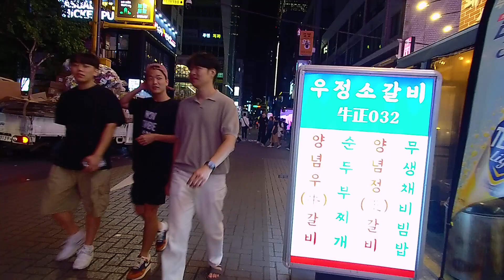강남 클럽거리 Club Street@Gangnam